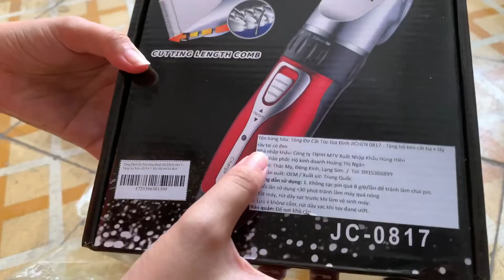Review đập hộp bộ tông đơ cắt tóc, Mun chuẩn bị chuyển nghề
Dịch quá phải học thêm nghề mới